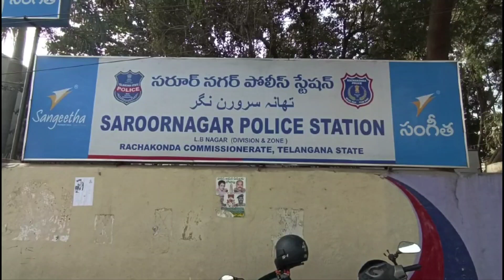సరూర్ నగర్ హత్య కేసులో జీవిత ఖైదు విధించిన రంగారెడ్డి కోర్టు తీర్పు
*_సరూర్ నగర్ హత్య కేసులో .._
*_జీవిత ఖైదు విధించిన రంగారెడ్డి కోర్టు తీర్పు_*

• హైదరాబాద్ లో సరూర్ నగర్ సంచలనం సృష్టించిన నాగరాజు హత్య కేసులో రంగారెడ్డి కోర్టు తీర్పు

• మతాంతర వివాహం చేసుకున్నాడనే కారణంతో చెల్లి భర్త నాగరాజు ను  నడిరోడ్డుపై హత్య చేసిన యువతి సోదరుడు

ఆశీన్ సుల్తానా, నాగరాజు ఐదేళ్లుగా ప్రేమించుకుని పెళ్ళి చేసుకున్నారు.

• మే 4, 2022లో నాగరాజును పథకం ప్రకారం సరూర్నగర్ లో నడిరోడ్డు పై కత్తుల తో దాడి చేసి  హత్య చేసిన సుల్తాన సోదరుడుమోబిన్ అహమ్మద్.

• A1 మోబిన్ అహమ్మద్, A2 మసూద్ అహ్మద్ • 120b, 341, 302, రెడ్ విత్ 34, sc,st యాక్ట్ కింద కేసులు

నిందితులకు జీవిత ఖైదు విధిస్తూ తీర్పు వెల్లడించిన రంగారెడ్డి జిల్లా కోర్టు.